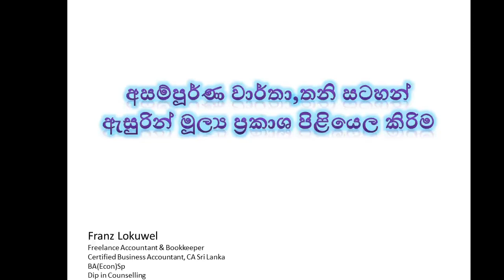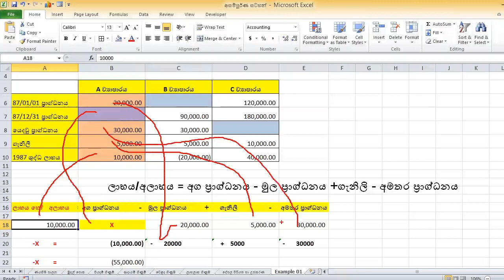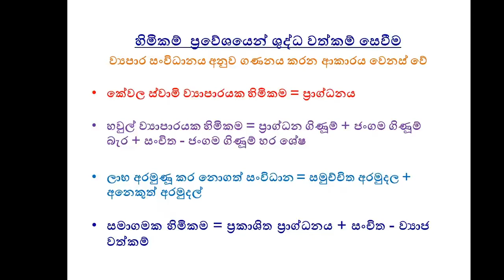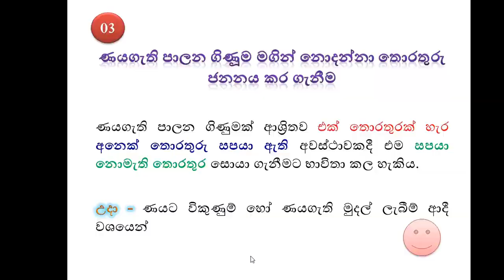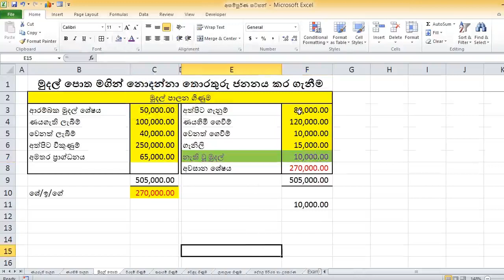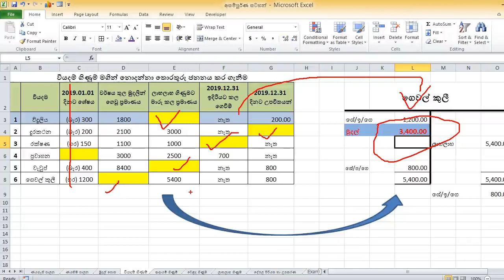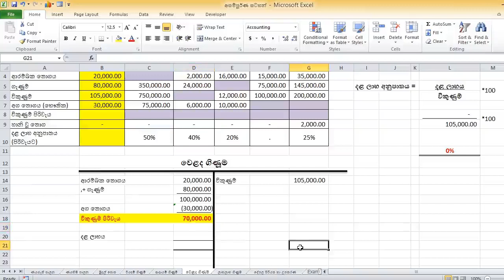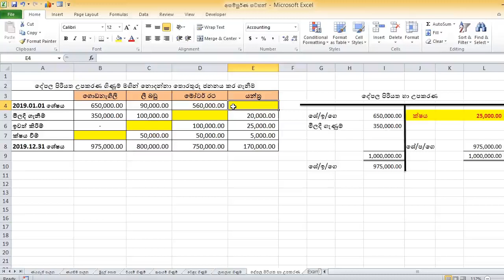single entry accounting | al accounting sinhala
Single-entry bookkeeping or single-entry accounting is a method of bookkeeping relying on a one sided accounting entry to maintain financial information. It's also known as incomplete or unscientific method for recording transactions.